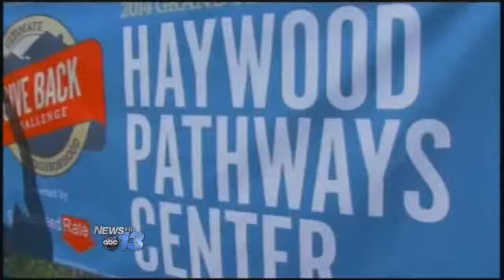Prison Project Preparations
WAYNESVILLE N.C. -- Construction workers, volunteers and a well-known celebrity are preparing to remodel an old prison in Waynesville.

Early Thursday morning, the abandoned Hazelwood State Prison will be converted into a halfway house, homeless shelter and soup kitchen.

The project won $50,000 from a national online competition from Guaranteed Rate.

Spokesman Ty Pennington will be on site all day. Project representatives say flipping the prison takes a lot of work.

Dealing with fundraising, media, construction, hosting events, getting volunteers out here, lining up skilled labor to make sure we actually get this stuff done correctly, permits, says Pastor Nick Honerkamp with New Covenant Church.

Several hundred volunteers will be on hand to help with the project, including Victoria Young.

My part has been recruiting volunteers for kind of more the celebration and fundraising end of it, Young said.

The goal is to open the Haywood Pathways Center Nov. 1.

Victoria Dunkle will be talking live with Ty Pennington from the project site Thursday morning. Youll be able to catch the interview in the 6 o'clock hour on News 13 This Morning.